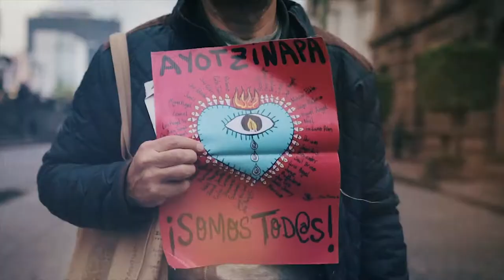Ayotzinapa 4 años